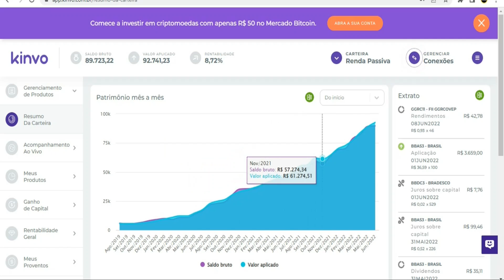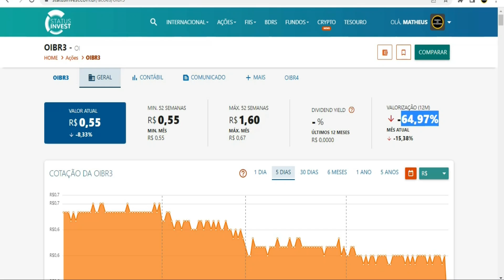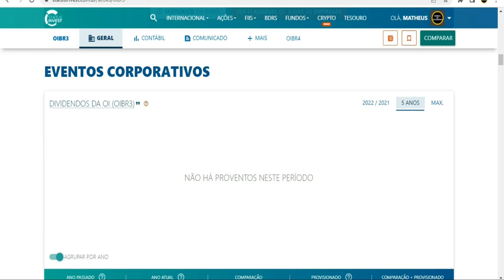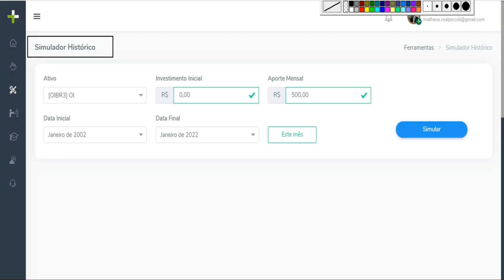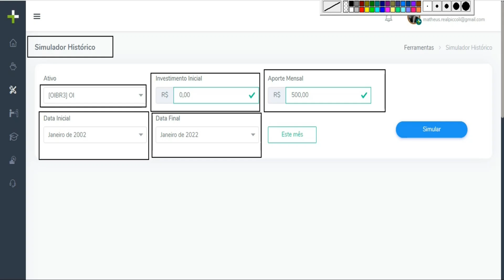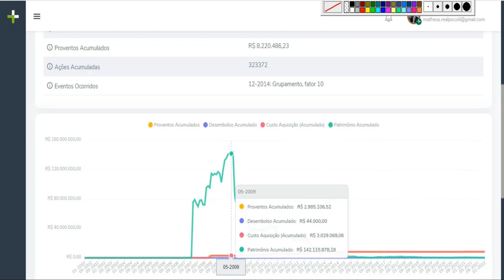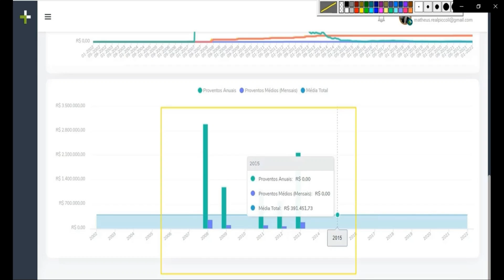🟡OIBR3: 500 REAIS DURANTE 20 ANOS! Ações oibr3 teriam te deixado milionário? OIBR4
As ações da oi já foram uma das grandes queridinhas da bolsa de valores no passado. Ações oi entregavam muito resultados e pagaram excelentes dividendos aos acionistas em meados de 2007 até 2013. Hoje, OIBR3 tem cotação lá embaixo, valendo menos de 1 real por ação OIBR3. Ações OIBR3 ainda assim são as que mais possuem investidores no mercado, mostrando que ainda pode haver certa esperança, mas, particularmente a mim, esses investidores olham mais para cotação OIBR3 para fazer movimentos curtos de ganho de capital, do que propriamente virar sócio da companhia.

Nesse vídeo, fizemos uma simulação com as ações OIBR3 para ver se realmente a sua fama do passado tem justificativa.

🖐Outros vídeos aqui do canal que podem te interessar e te fazer investir melhor:

📙LIVROS que vão te ajudar muito a investir melhor:

🟢INICIANTES: simples e fáceis de ler

🔴AVANÇADOS: para quem busca informações mais complexas